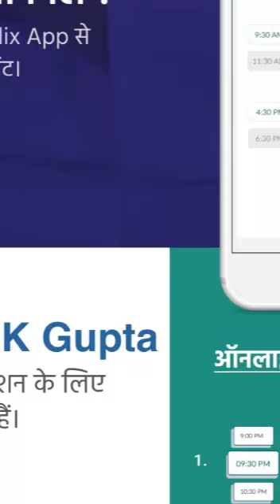How to consult your doctor in Corona Pandemic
Corona Pandemic